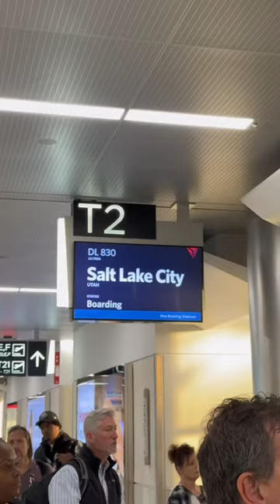Check out my new video for my work trip to Utah!